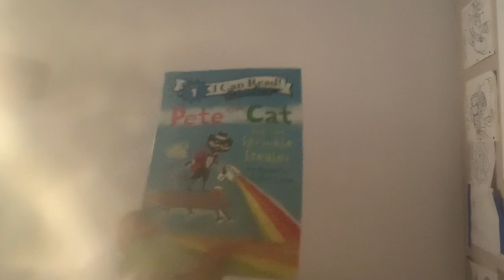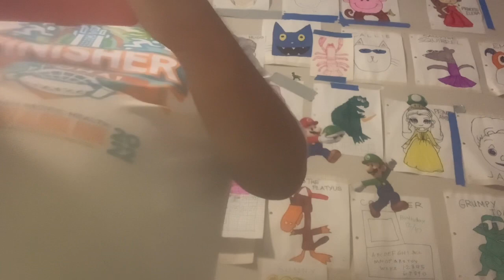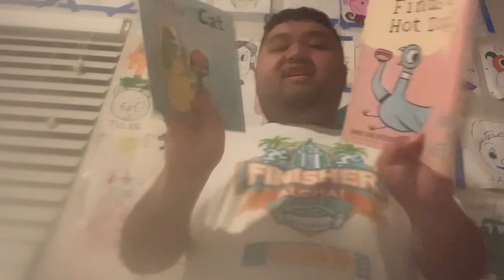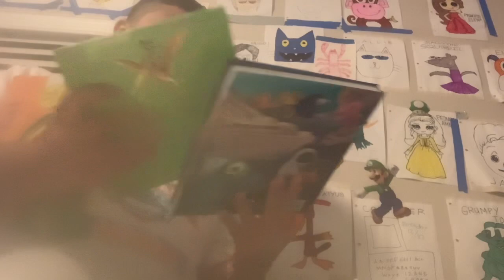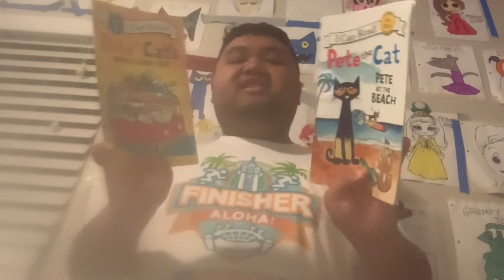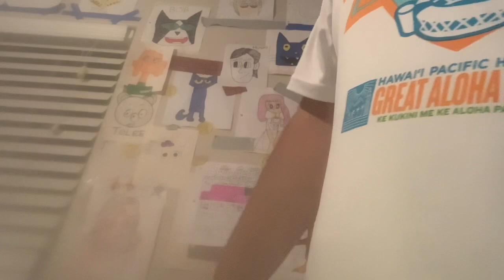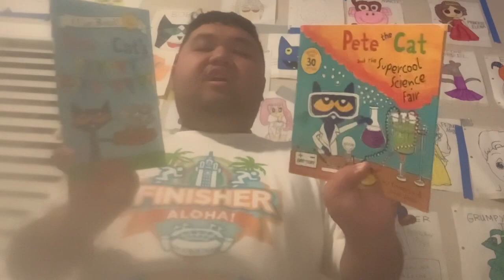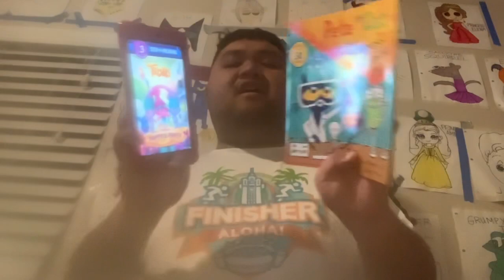NEW Short Kobe and iPad Making Day - Monday August 14,2023 Episode